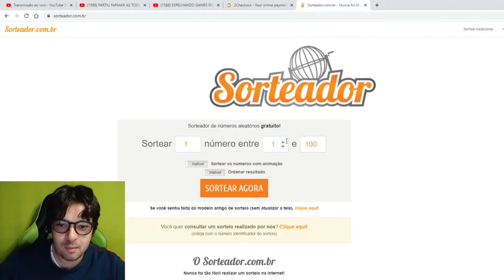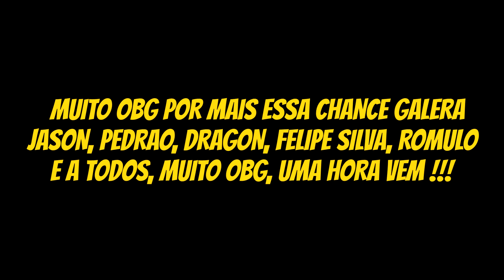300 R$ PRA ISSO ... 2500 SHINOBITES HASHIRAMA / MADARA 7* STEP SUMMONS PARTE 4 - NARUTO X BORUTO NV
Nesse vídeo pegamos a parte da live onde summonamos mais 2500 shinobites (graças ao pedrão, jason e a galera q ajudou) atras da 4 estrelas do katon do madara v1, sera q deu bom ? kkk